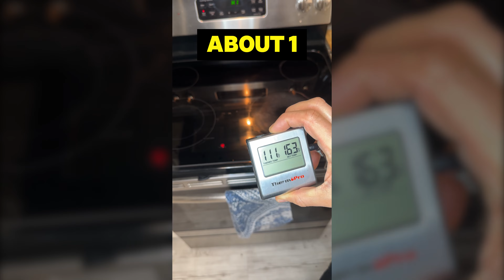The Meal Prep Video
A little guide and a glimpse of my meal prep process.

0:00 Intro
2:16 Pre-Meal Rituals
4:05 Ouick Oatmeal with Berries
5:01 Scrambled Eggs with Spinach
6:01 Toasted White Jasmine Rice
6:46 Oven Broiled Chicken Breasts
7:46 Progurt (Protein Yogurt)
8:44 Oven Roasted Sweet Potatoes
9:43 Lean Ground Beef
10:44 Outro w/ special guest